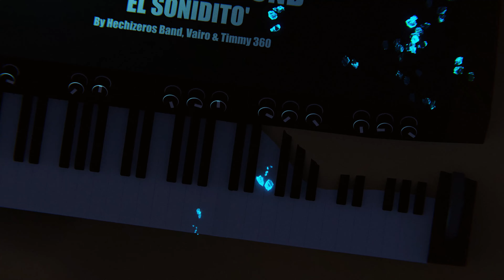Vairo - The Little Sound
'The Little Sound' (El Sonidito) by Hechizeros Band, Vairo & Timmy 360